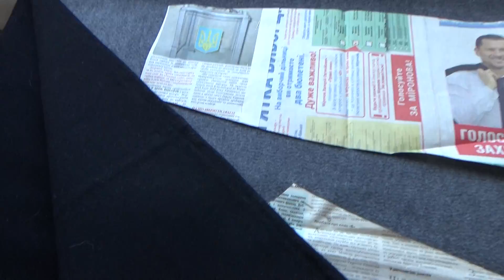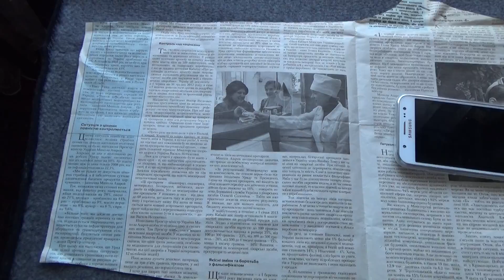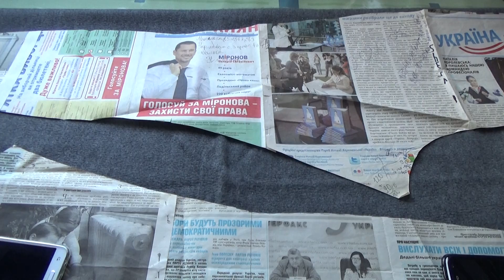#237.домашние брюки из флиса и демонстрация на себе